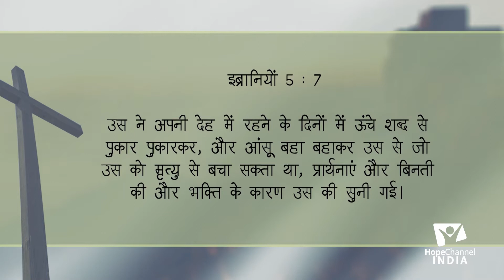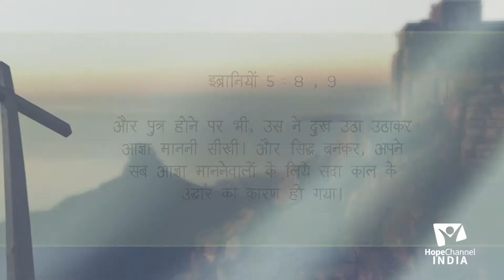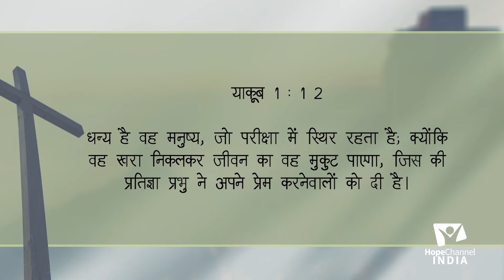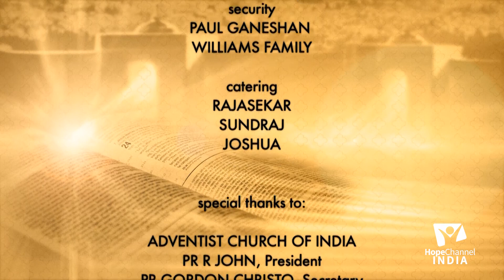03 Meeting Jesus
Do you want to know how your life would change when you meet Jesus? Find out the answer with Pr. Barkat Masih as he explains how your life would change when you meet Jesus.

Series: Meeting Jesus

Speaker: Pr. Barkat Masih

Language: Hindi